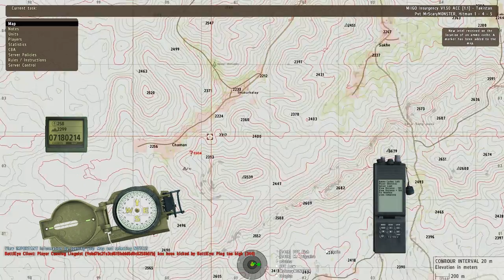ARMA2 MSO Insurgency Ep.3 - LIGHT IT UP!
Hey guys :) If you likes the video please thumb it up and show your support.